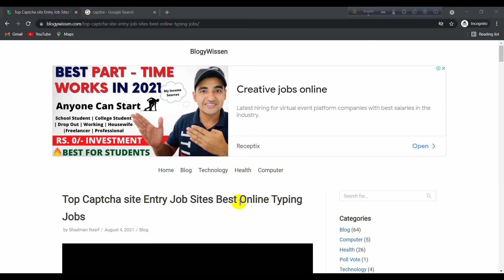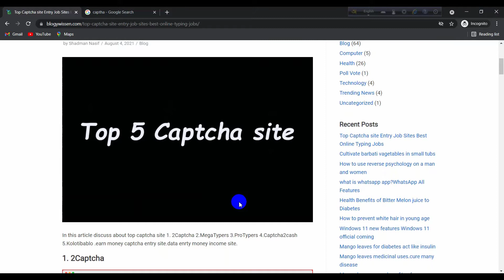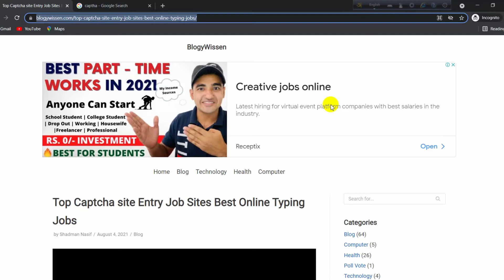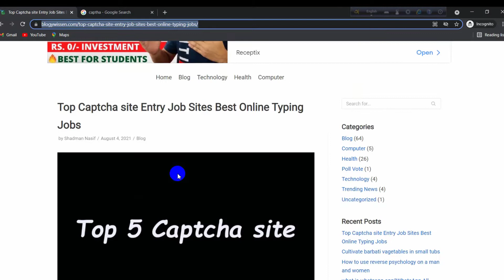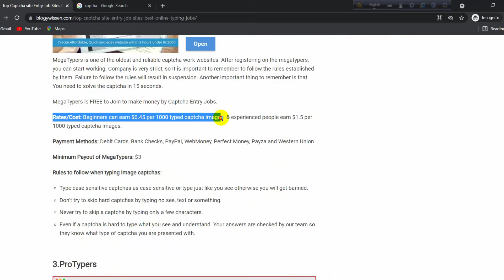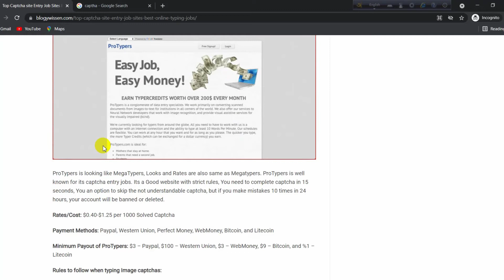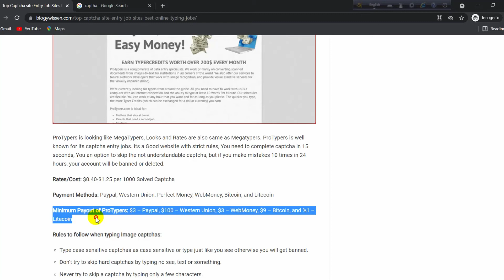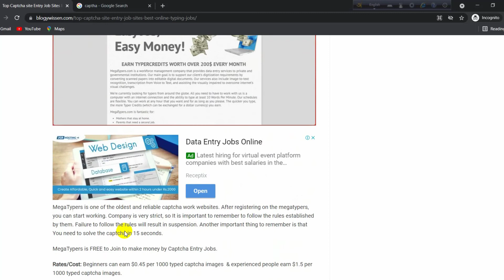প্রফেশনাল কাজ না জেনে ডাটা এন্ট্রি করে ইনকাম করুন ?data entry jobs work from home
Data entry jobs from home | Online Data Entry Work | Earn Money Online Fast: In this video, You are Going to Learn About How to Make Money from data entry jobs. Data Entry Remote Work From Home Jobs is really Good for every age of people. You May learn to watch this video Legit Data Entry Jobs From Home.